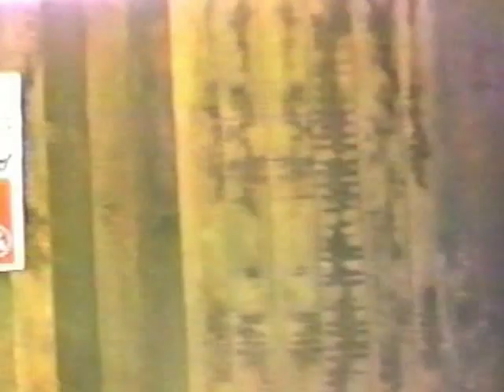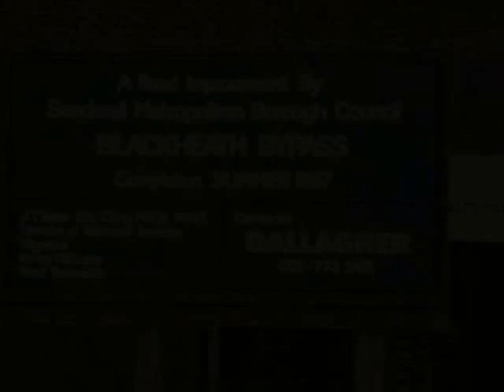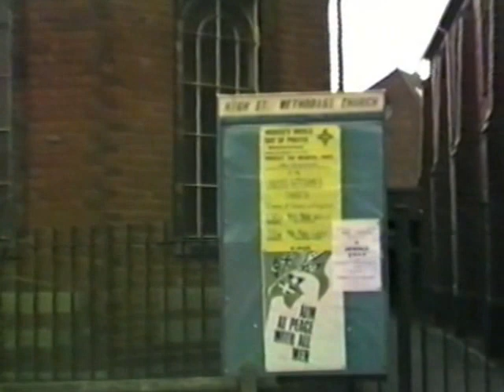Blackheath, Rowley Regis 1987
A short video took in February 1987 showing Blackheath High Street in Rowley Regis.

My apologies about the quality but it was 80's technology :)